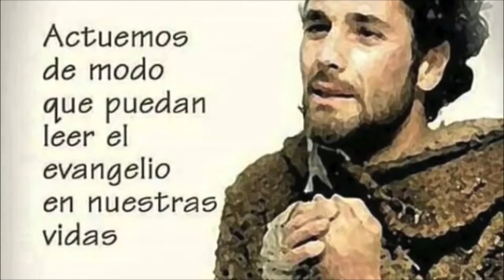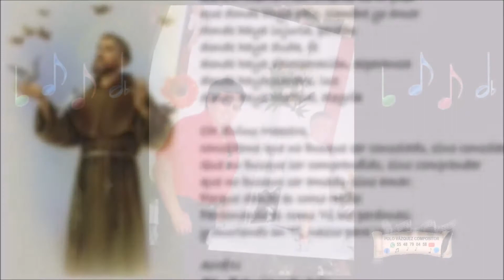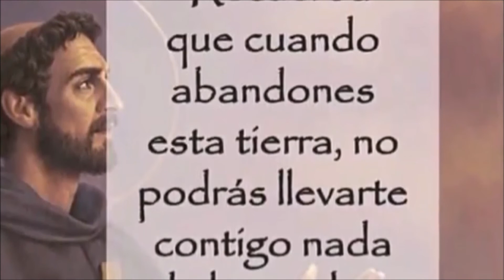"SAN FRANCISCO DE ASÍS" (ALABANZA) - POLO VÁZQUEZ